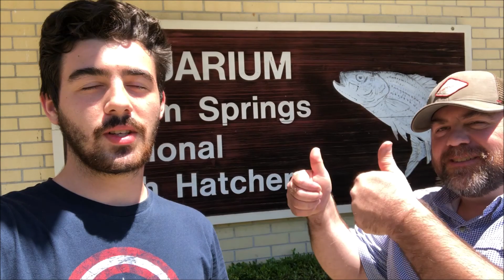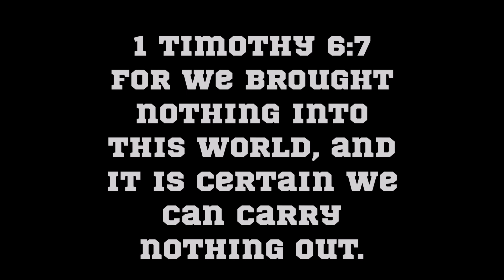Exploring Fish Hatchery and Fishing State Park Pond!!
Welcome back to another episode! Had a fun day exploring this fish hatchery and doing a little fishing afterwards. God bless and thank you for all the support!